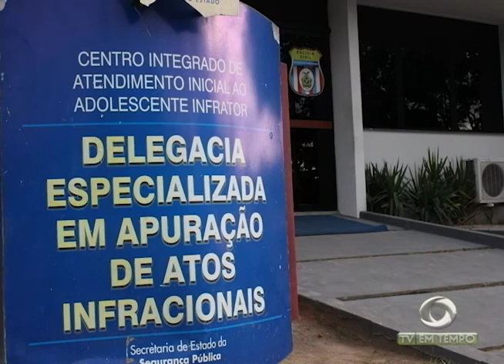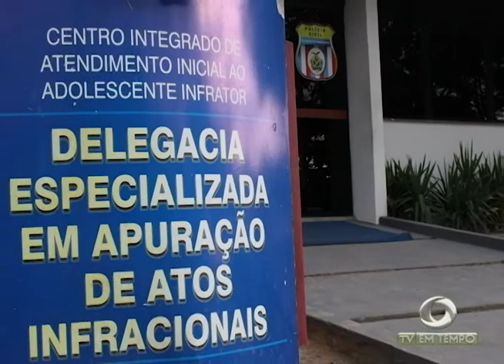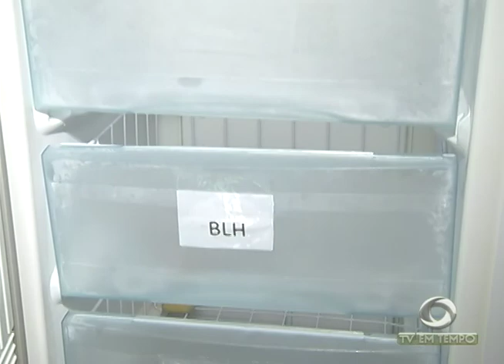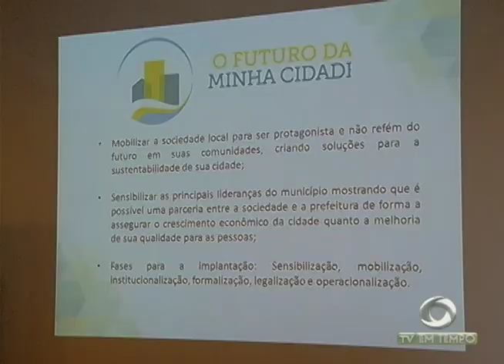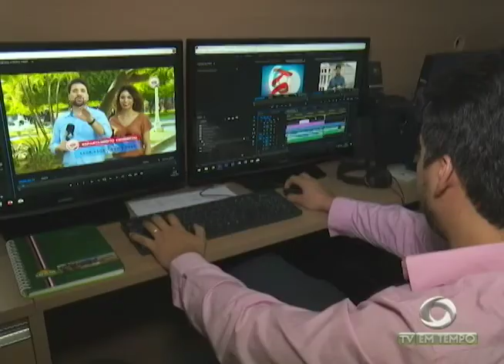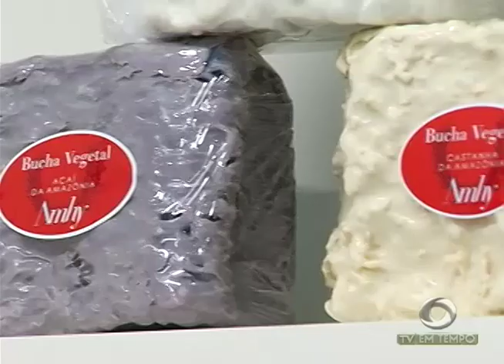Boletim Em Tempo 15 09 2017 Noite